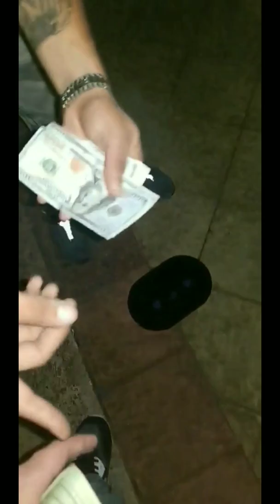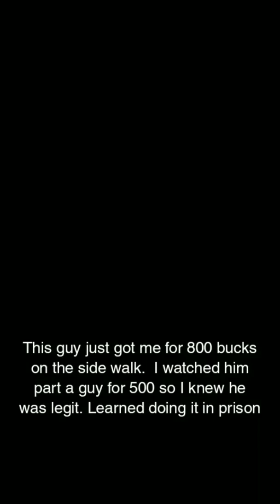PICK THE BALL GAMBLING ON THE SIDEWALK. KID WAS GOOD. street hustling.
PICK THE BALL GAMBLING ON THE SIDEWALK. KID WAS GOOD. Hustlers